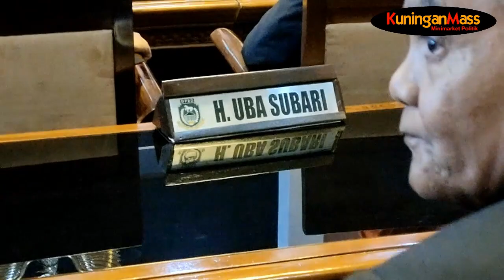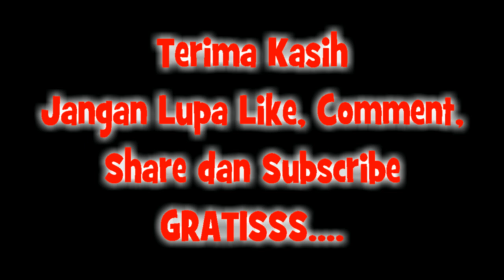Pelantikan Anggota DPRD Kuningan Periode 2019 2024